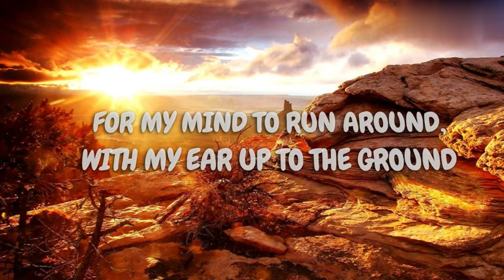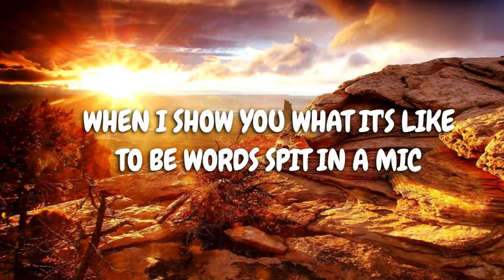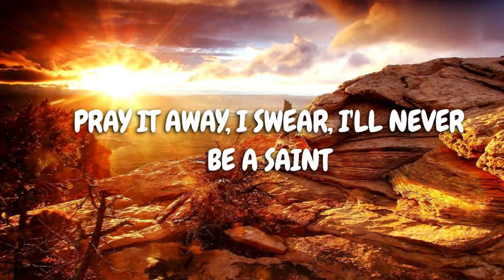Imagine Dragons, JID - Enemy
I'm staying where nobody 'posed to be p-p-posted
Who the baddest? It don't matter 'cause we at ya throat
imagine dragons enemy
enemy imagine dragons lyrics